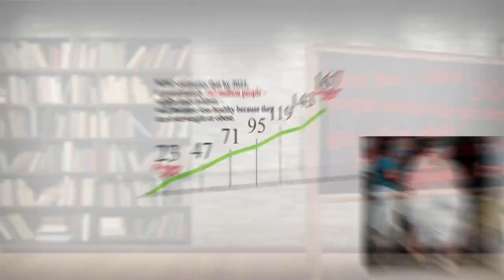Nearest Restaurant to Me Chicago 60603 IL, Cook County, Illinois, United States